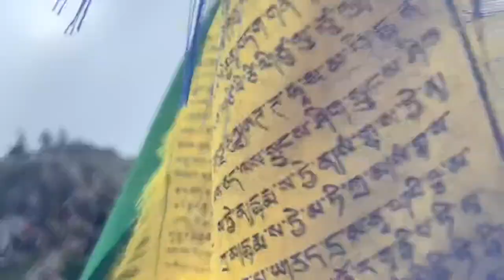Dehradun Trip - Trailer - Cinematic Video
Hey guys,

This is the trailer/overview of my Dehradun trip which I had in last week. The trip was for 3 days and I have experienced alot.

I travelled from Meerut to Dehradun on my bike (motovlogging).

There will be 3 vlogs of my trip coming next to this trailer so please support me guys. Need your support guys.

For trip Info, there is a “blog” on my website i.e.

There you can find every single details about my trip and if you need any assistance, you can comment there or you can reach to me on my instagram, the link will be given below.

Equipment used:

Action Camera: DJI OSMO
MIC: Maona
DSLR: Canon 200D mark ii
For vlogging: iPhone XS Max and Canon 200D mark ii